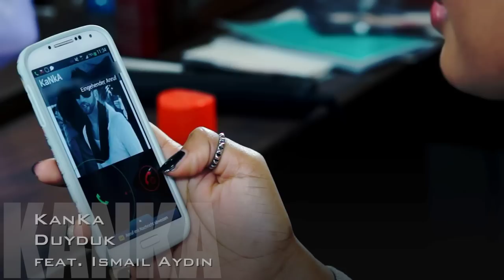KaNkA feat.Hakan Calhanoglu - Rhythm Istanbul (Club Video) / RmX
Special Guest: Hakan Calhanoglu, Ismail Aydin
TSV Bayer 04 Leverkusen Team - Player
TURKEY National Team - Player
out now...
on itunes-Google Play-Amazon and many more Portales.